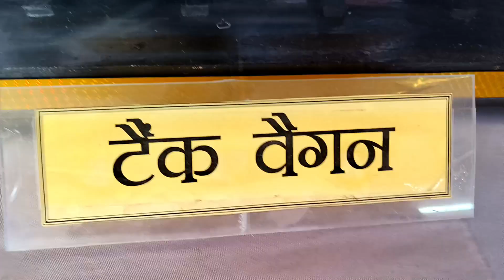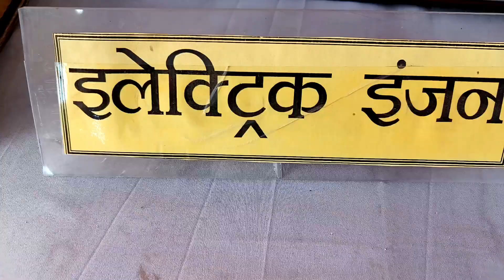2023 मैं सोनपुर मेला बिहार की पूरी यात्रा | sonpur mela complete Tour | part 1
2023 मैं सोनपुर मेला बिहार की पूरी यात्रा | sonpur mela complete Tour | part 1 | sonpur mela 2023